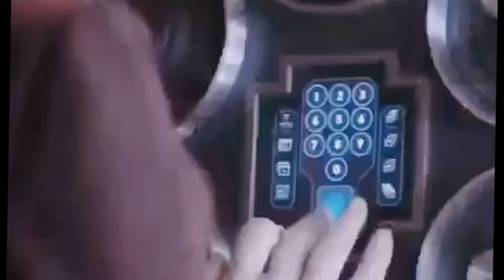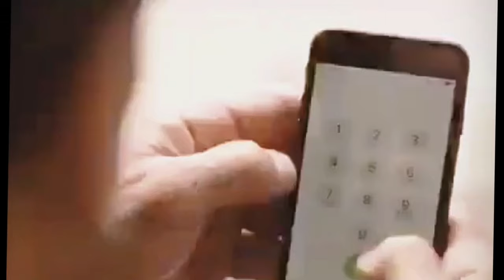ATRAPADO EN UN BUCLE TEMPORAL REPITE EL DIA SE SU MUERTE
Un miembro retirado de la fuerzas armadas de los estados unidos espera tener una vida tranquila pero su realidad es totalmente distinta y sangrienta